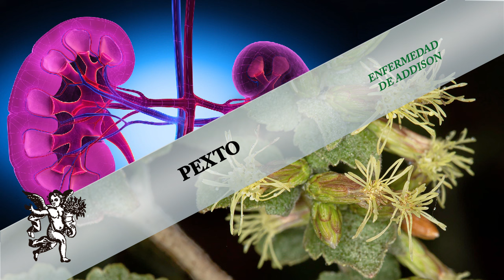¿CONSUMES SAL EN EXCESO? ¡TEN CUIDADO CON LA ENFERMEDAD DE ADDISON!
Rodrigo Mondragón, La Voz del Ángel de tu Salud, nos platica sobre: PEXTO
Puedes escuchar el programa totalmente en vivo de Lunes a Viernes de 4:00 a 5:00 por LA Q Radio 940 de AM o en la página de internet

Facebook: El Ángel de tu Salud México